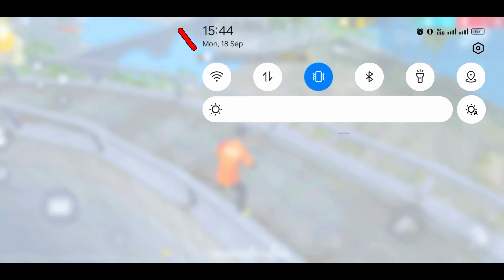Top 5 Tips And Tricks For Free Fire || Free Fire India ?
1.Garena Free Fire Indonesia Live
2.Garena Free Fire Brazil Live
3.Garena Free Fire Brasilia Live
4.Garena Free Fire India Live
5.Garena Free Fire Singapore Live
6.Garena Free Fire Thailand Live

1. Free Fire India TIPS and TRICKS 2023
2. Top 15 Tips and tricks for free fire India
3. Free Fire India New unlimited HP Trick
4. Free Fire India New Peak Tips and tricks
5. Free Fire India New invisible bug
6. Free Fire India New Peak Hidden places
7. Training ground tips and Tricks
8. ff training mode tips and tricks
9. Free Fire India New Update Ob42
10. free fire India training tricks
11. ff new update
12. ff new bug
13. New bug free fire
14. Free Fire new update kab aayega
15. Free fire tips and tricks
16. Free fire new tips and tricks
17. Free Free training ground tips and Tricks
18. Free fire India new updat
19. free fire India new event
20. ff India new event
21. ff event
22. Top 10 tips and tricks free fire
23. Invisible trick free fire
24. training mode invisible Bug
25. Double AWM trick
26. Free Fire India
27. FF India
28. Professional Gamer

Top 10 Tips And Tricks For Free Fire India || para SAMSUNG,A3,A5,A6, A7,J 2,J5,J7,S5,S6, S7,S9,A10,

mythpat face reveal
mythpat ajjubhai face reveal
anju bhai
ajjubhai94 face reveal
hacker setting
amit bhai face reveal
ajju face reveal
ff fire button red light
aju bhai gaming face reveal
rajasthan ka face
red number kaise mare
अज्जू भाई का फेस
अज्जू भाई फेस रिवील
ff me fire button red kaise kare
pakistan server ki id kaise banaye
only red number kaise mare
free fire
free fire mein hack kaise lagaen
free fire india kitne baje launch hoga
free fire india ko kaise download karen
Free fire
5 gaming
Secret Places in Free Fire
Hiding Spot in Free Fire
Top Hiding Place in Free Fire
Hiding Place in Peak Free Fire
Grandmaster in 18 Hours Free Fire
How Push Grandmaster in New Season
Free Fire Hiding Places Ranked Match
Free Fire Factory
Win Every BR Rank